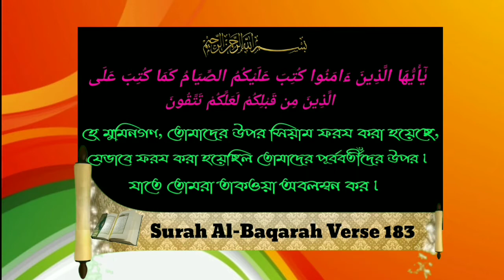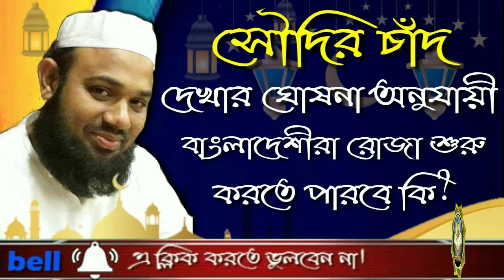সৌদির চাঁদ দেখার ঘোষনা অনুযায়ী বাংলাদেশীরা রোজা শুরু করতে পারবে কিᴴᴰ┇Sheikh Masum Billah Al Assad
সৌদির চাঁদ দেখার ঘোষনা অনুযায়ী বাংলাদেশীরা  রোজা শুরু করতে পারবো কিᴴᴰ┇

According to the Saudi moon announcing the announcement, what can the Bangladeshi start fasting?

घोषणा की घोषणा करते हुए सऊदी चंद्रमा के मुताबिक, बांग्लादेशी उपवास शुरू कर सकते हैं?